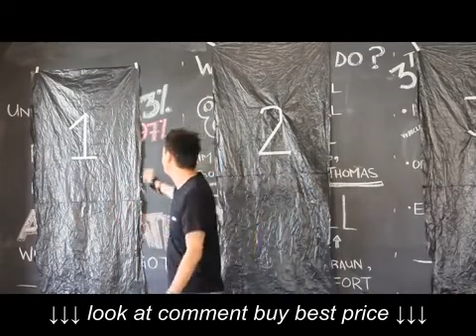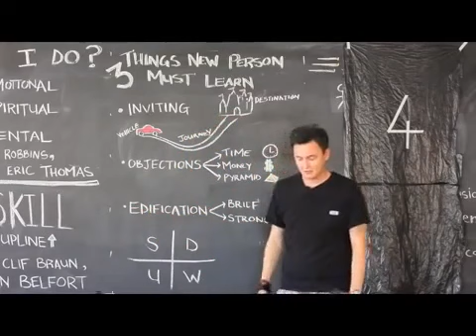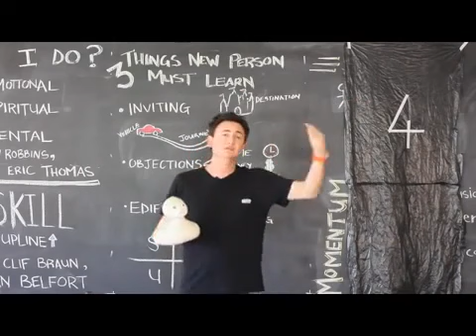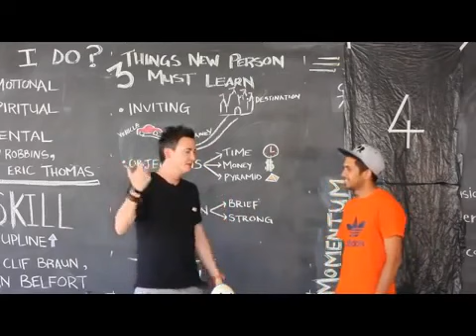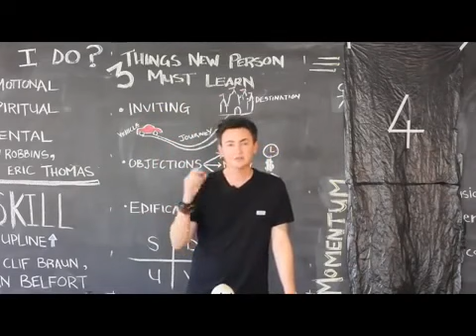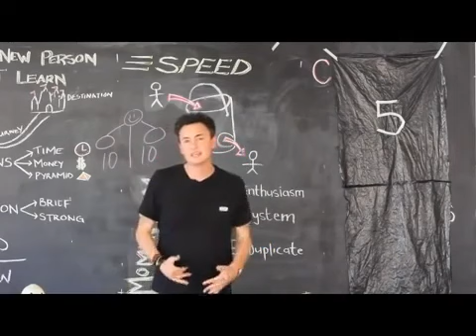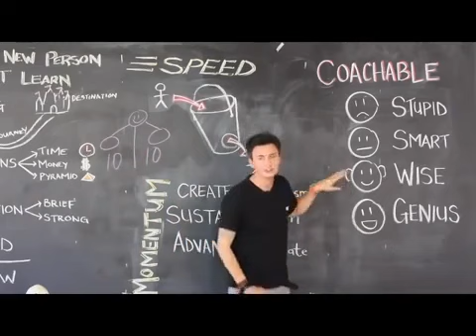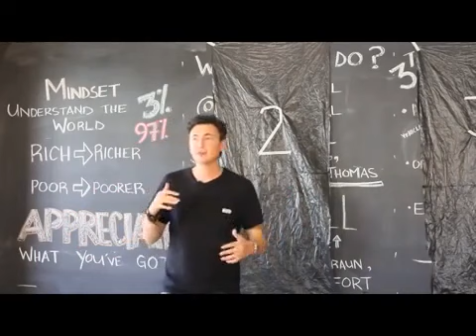Clif Braun All The Way From AFRICA!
Clif Braun All The Way From AFRICA!, Clif Braun All The Way From AFRICA!